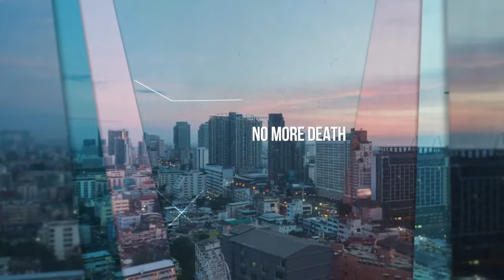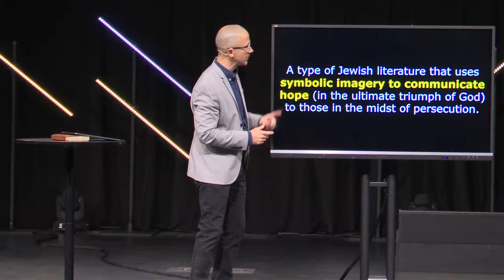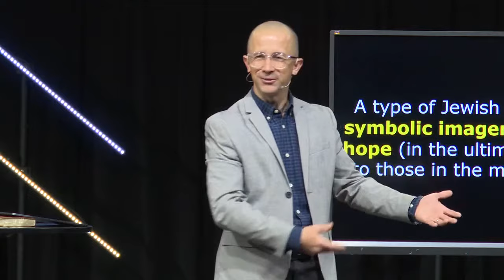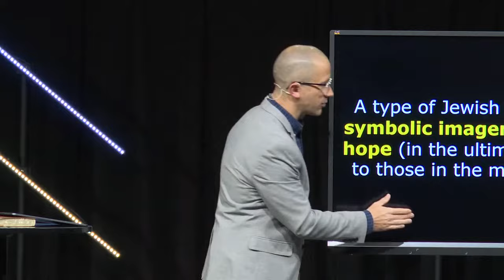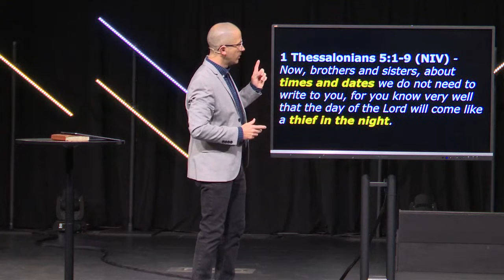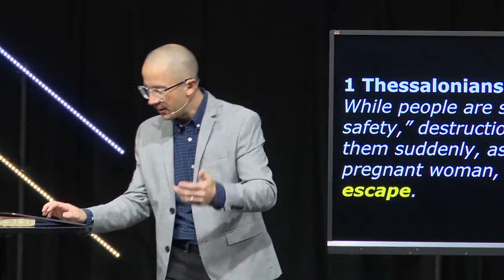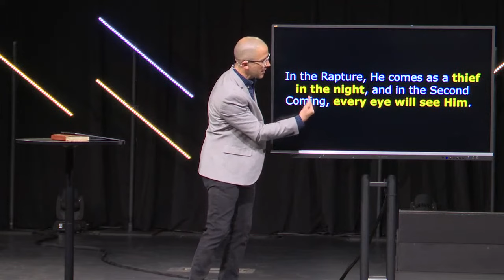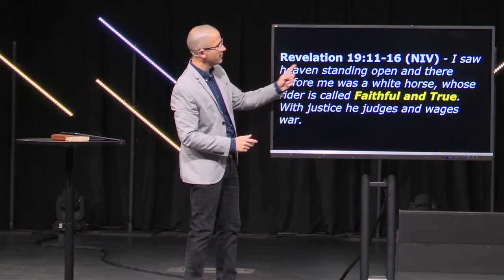The Second Coming - The Church Has Left The Building - April 23, 2023 10AM